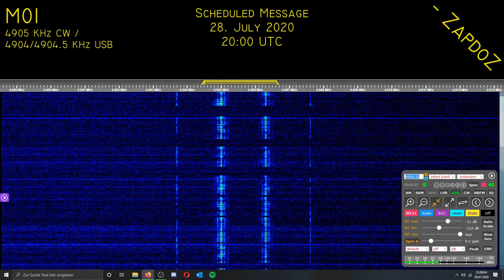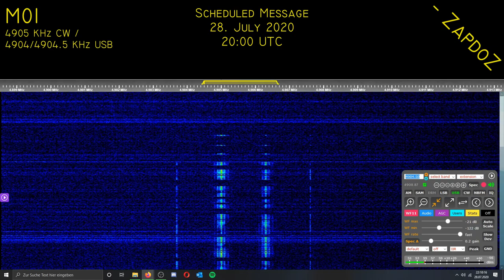[M01] Scheduled Message; 28. July 2020, 20:00 UTC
Transcript:

025
703
30
(BT)
(BT)
703
30

0 0 0

0:00 3 digit ID
3:40 3 digit group
3:50 group count
3:56 (BT)
4:00 main 5 digit groups
9:26 (BT)
9:28 3 digit group
9:35 group count
9:38 End